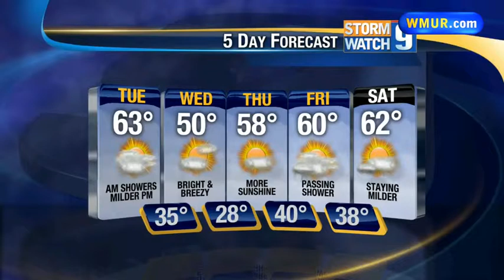Rain moves out through day